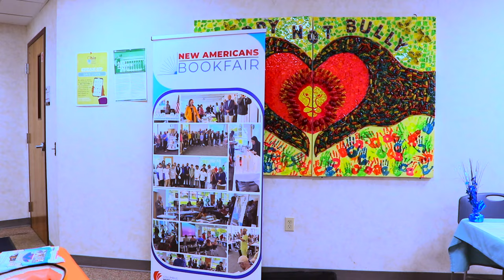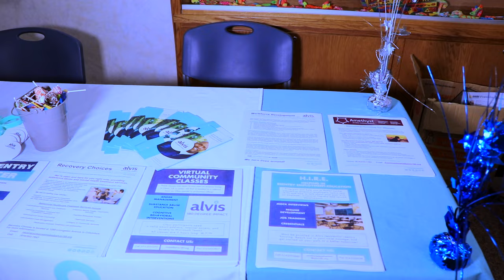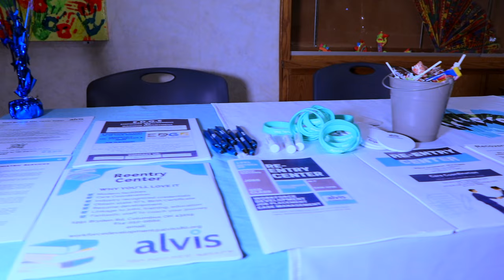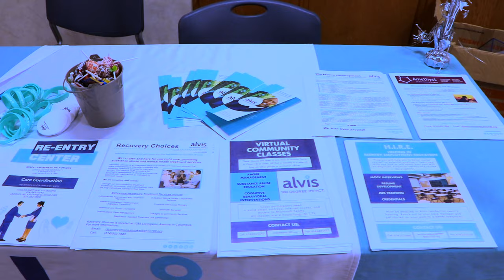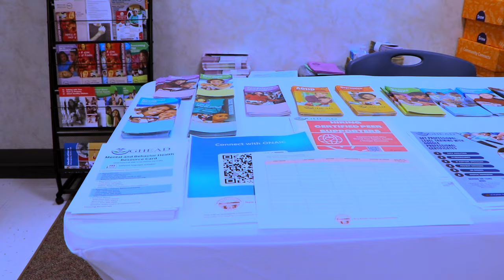DAAWO: BARNAAMIJKA DHIMIRKA LOOGA HADLAY OO DHAMEYSTIRAN